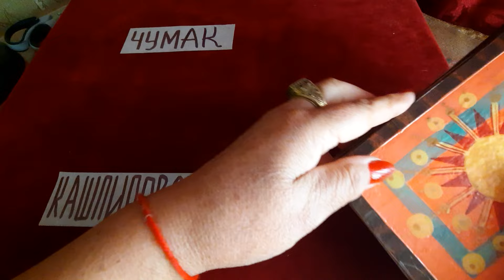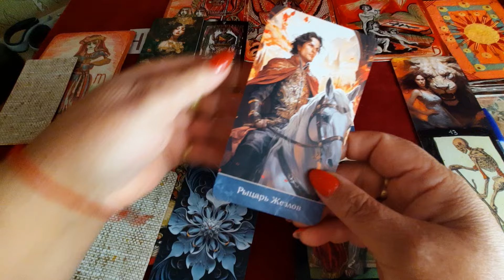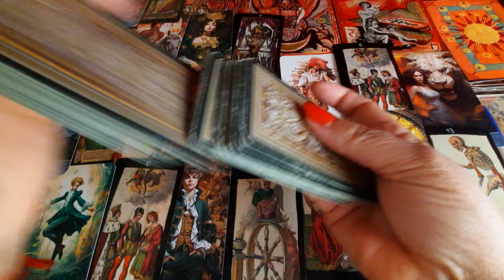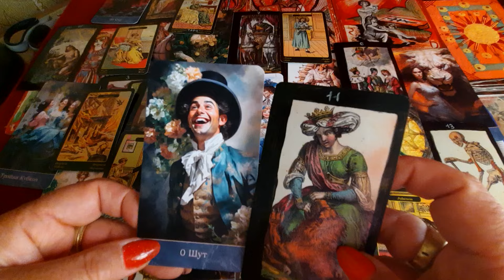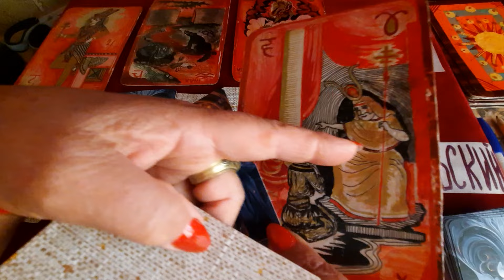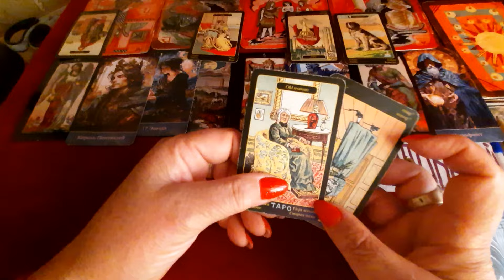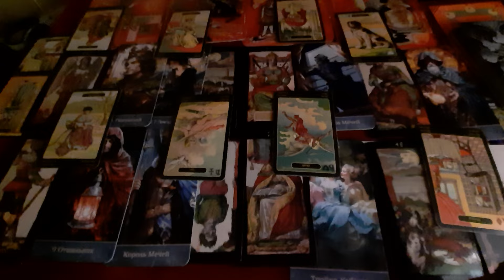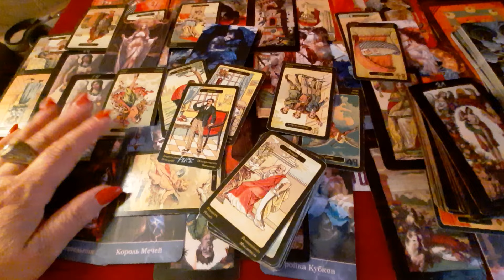Россия‼️в мороке❓️😱Кашпировский🎭 Чумак из 90-х.Очень страшную историю рассказали карты Таро.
Валерий Л. вам желаю выдержать испытание.Сложный период приходит к завершению.